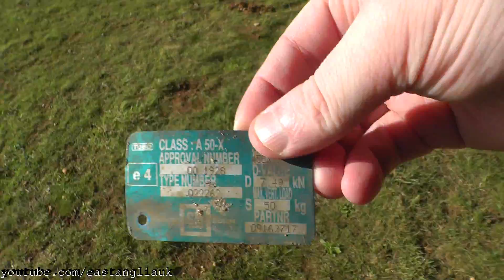At Orwell Country Park In Ipswich Suffolk Walking Under Orwell Bridge Part 2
October 2014

At Orwell Country Park In Ipswich Suffolk Walking Under Orwell Bridge Part 2 The End